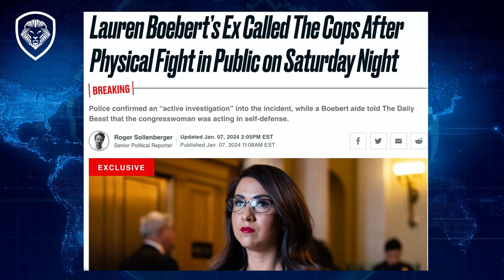Did Lauren Boebert Punch Her Ex! (Valuetainment w/ K-von)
Do you think she wacked her hubby? Watch out. This woman gets very angry!

Last night I installed Avidemux video editor since Corel VideoStudio was crashing on me for about a week to grab parts of videos for making videos, I love it and started saving video chunks!!!
I am still planning on getting my commercial drone license, just been to busy on projects for the channel...